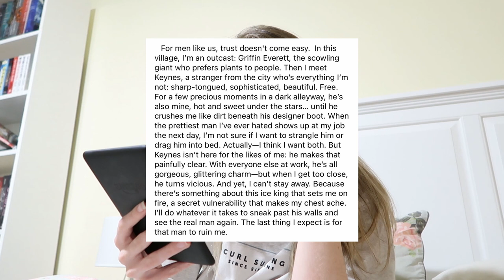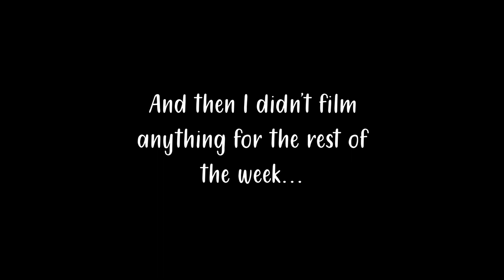JULY.18 READING VLOG | New Daddy series & Talia Hibbert MM romance??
CURRENTLY READING
Between reads! (Also wanna keep it a secret for next week's vlog)

A Novel Addiction (My Bookstore!) Instagram